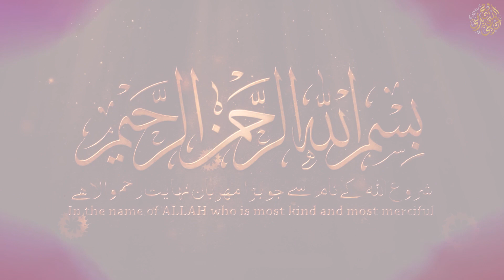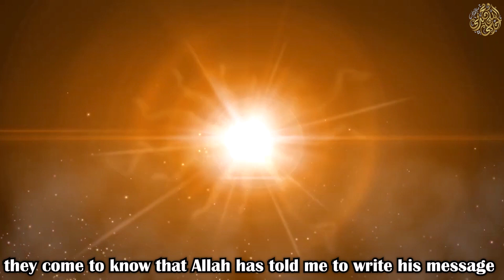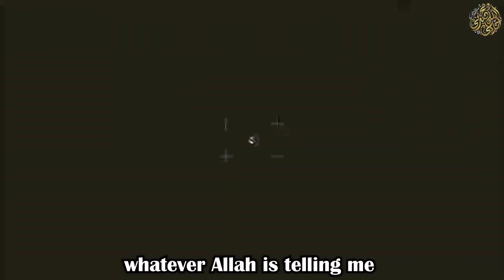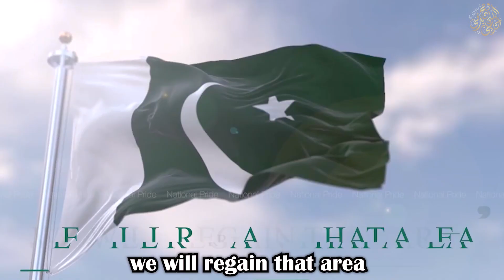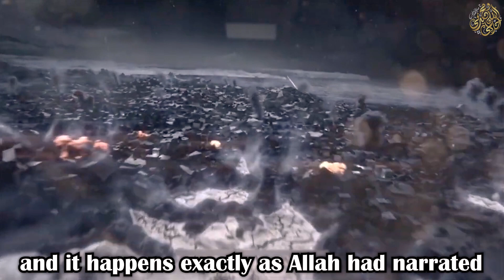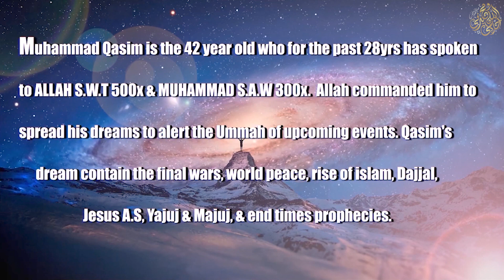The Rage of Allah; A terrifying Dream